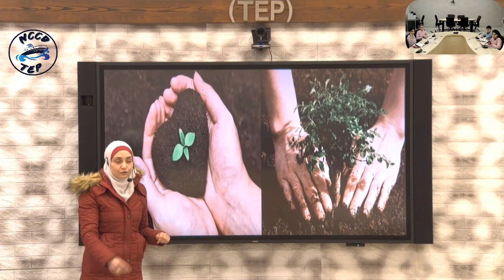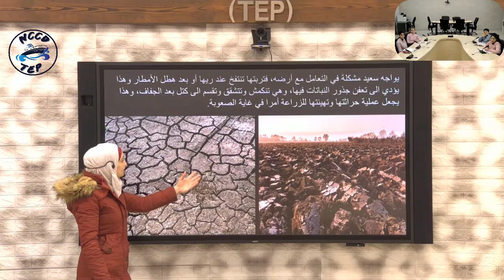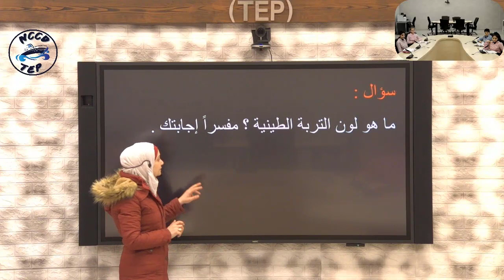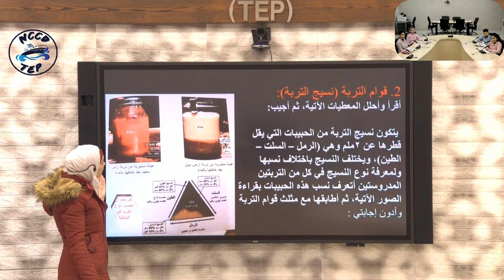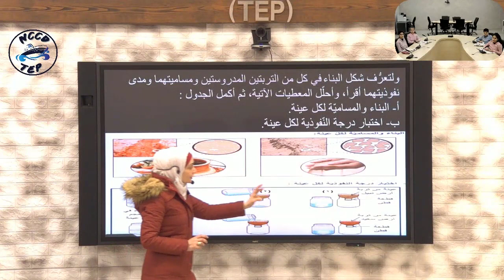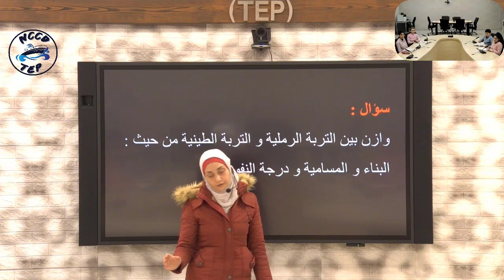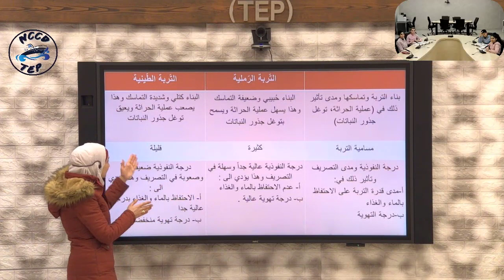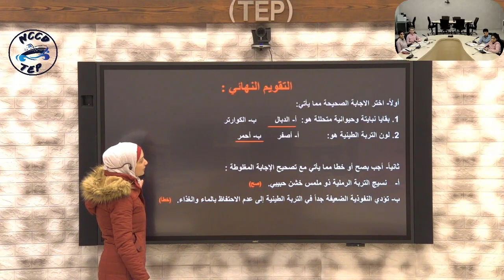الصف التاسع - عالم الجغرافيا - أسرار التربة